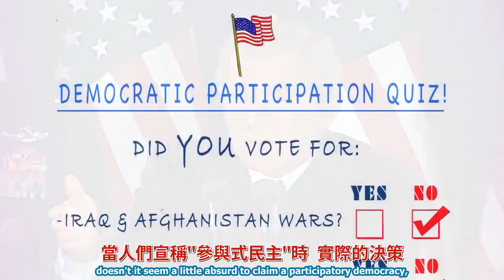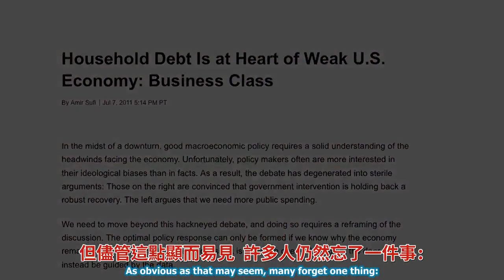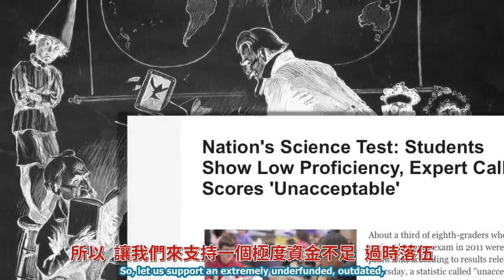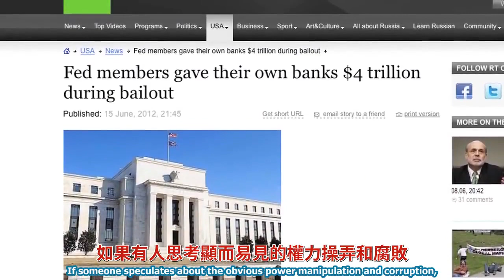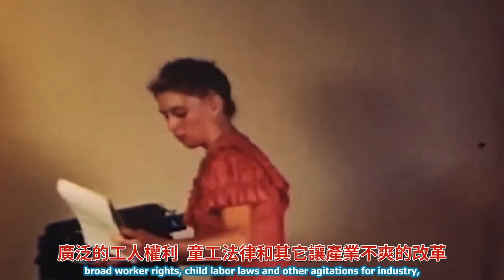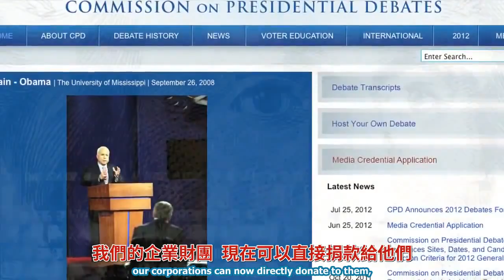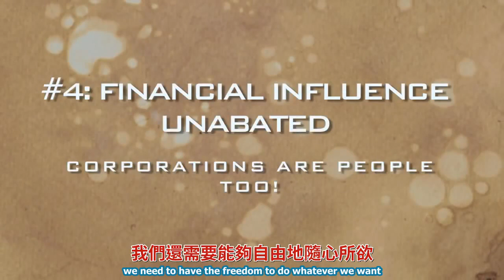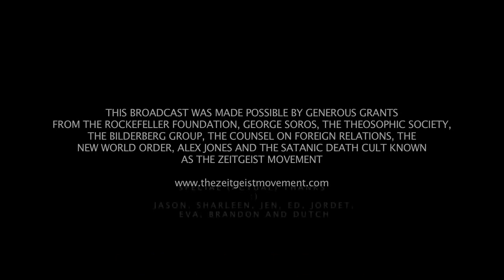時代精神運動：衰敗中的文化－啥鬼民主？Culture in Decline What Democracy？